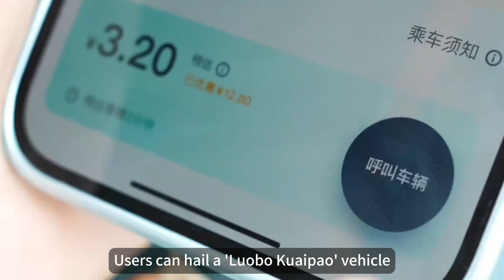‘Luobo Kuaipao’: Fear and excitement as China embraces robotaxis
The idea of self-driving cars has always seemed like a far-off, futuristic concept. But in recent years, companies around the world have been racing to turn that dream into reality. Among them, Baidu‘s ‘Luobo Kuaipao‘ has taken significant strides, especially in the bustling cityscapes of China.